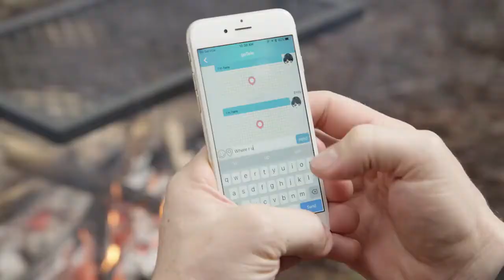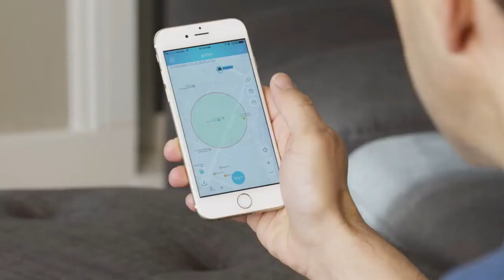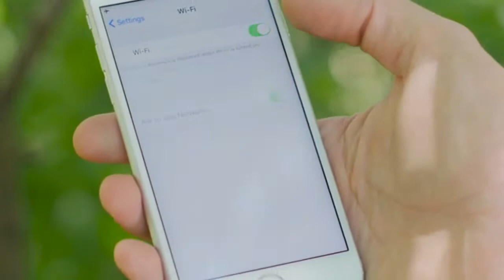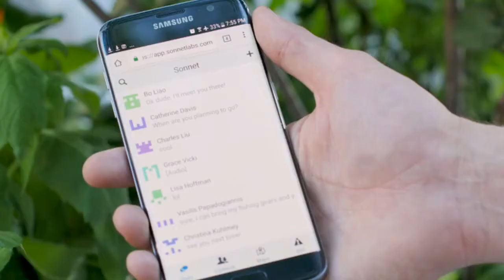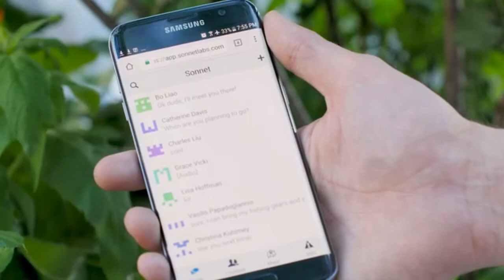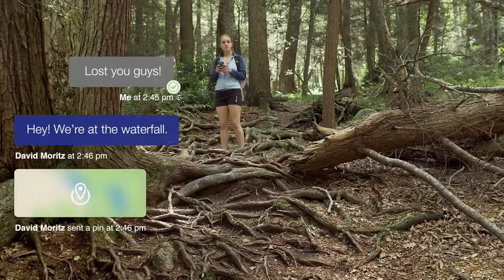3 Private Mobile Network (No Service/Off Grid) Ideas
1) GoTele -

(INTERNATIONAL) (Amazon)
(United States)"
(United Kingdom)"

3) GoTenna Mesh -

(INTERNATIONAL) (Amazon)
(United States)"
(United Kingdom)"

To Reduce CO-2 Emissions – TriboTEX
Nano-Technology Engine Oil Additive

International Network Hub (I.N.H) Enterprise, LLC

AMAZON INFLUENCER (Recommended Products)